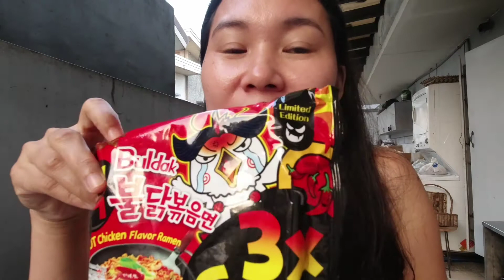First time eating "Samyang 3x" super spicy | CHELAME SANITA